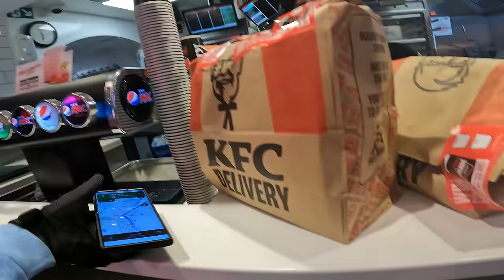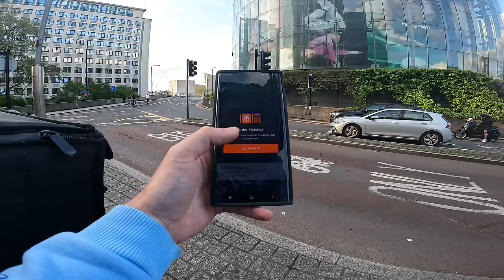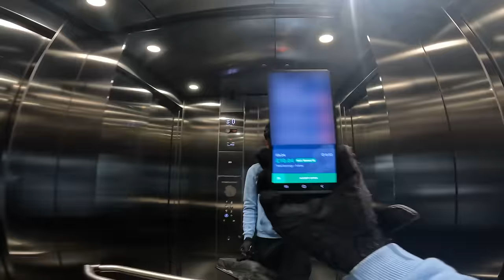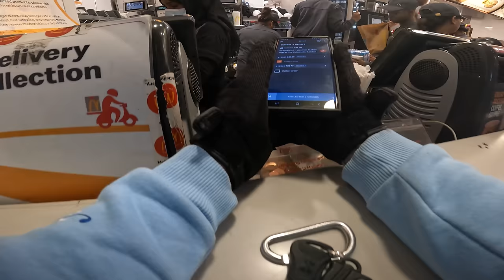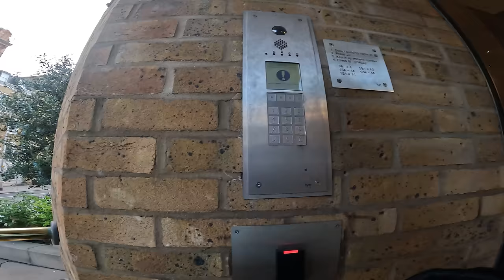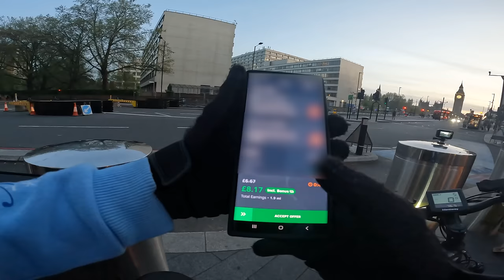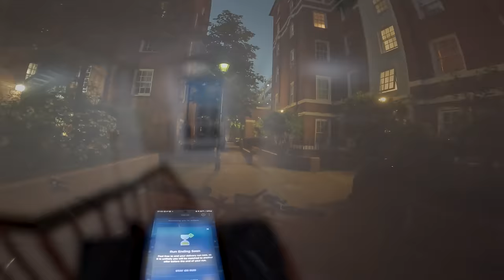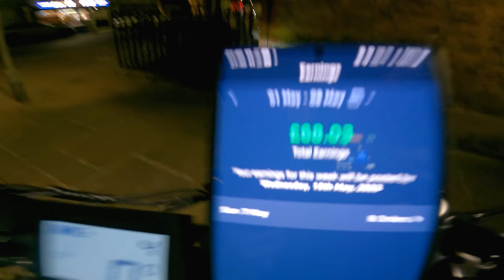My FIRST Just Eat Delivery Shift In Central London! Loads of KFC & McDonald's Orders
🛒Kit I recommend and use;